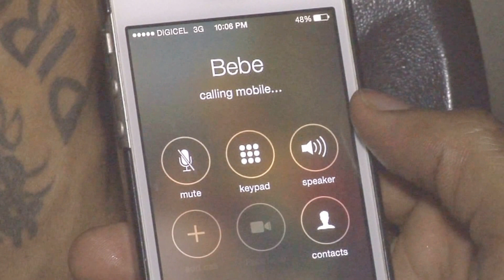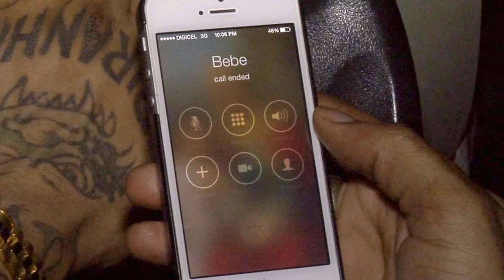Needing You - A'mari (DJ Mona-Lisa)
Written and composed by Veneice R. Fung-Chung
Released by Phantom Fireworks Record Label